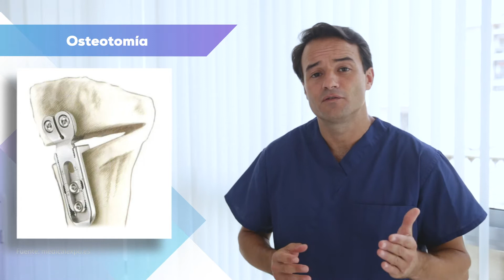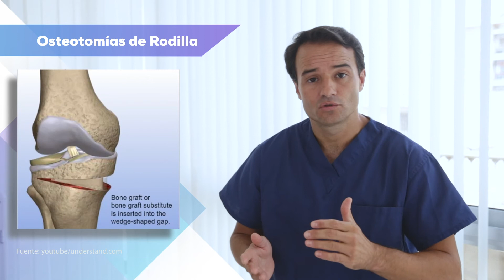Osteotomias de rodilla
En este video os explicamos en que consisten las osteotomias de rodilla, sus indicaciones y los procedimientos mas frecuentes.